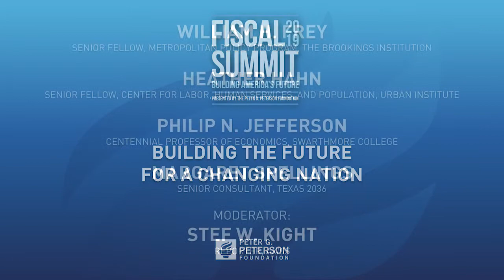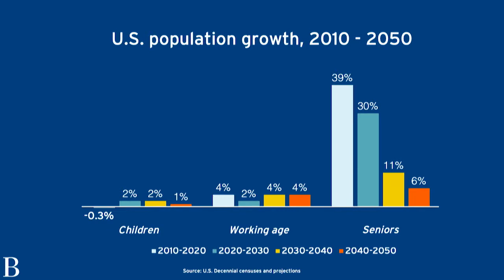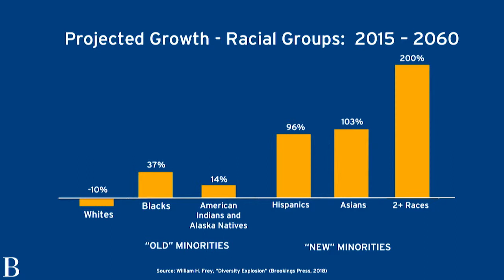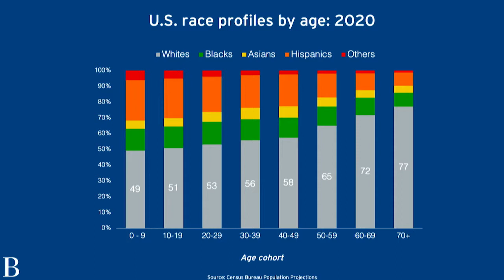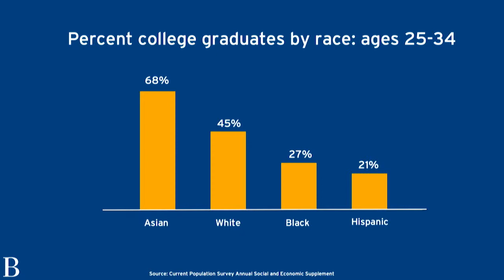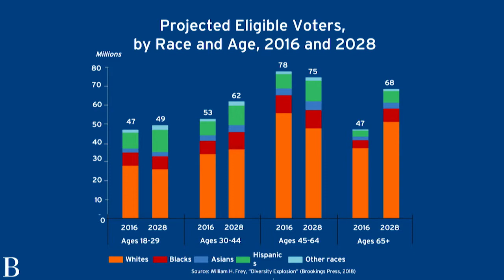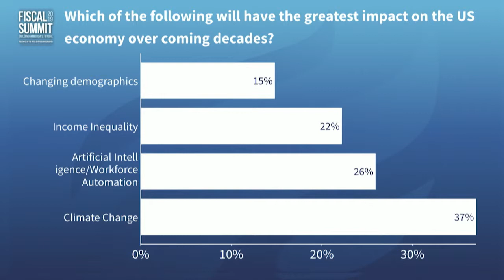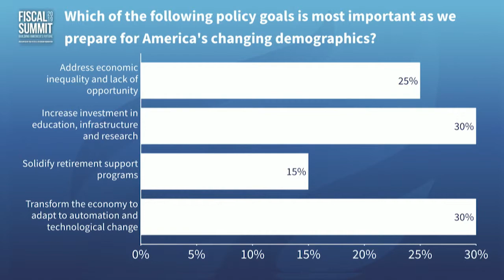Building the Future for a Changing Nation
America is in the midst of sweeping demographic changes, and will be a much older and more diverse nation by 2050. In addition, social, economic and technological changes will reshape the domestic and global economy. At a time when we face myriad critical challenges, how can we secure our country’s leading economic role and ensure well-being for succeeding generations? This expert panel includes an in-depth look at current demographic trends and an exploration of rising socioeconomic concerns including inequality and opportunity, and the key policy areas to address these structural changes for a stronger future for America.

* William H. Frey, Senior Fellow, Metropolitan Policy Program, The Brookings Institution

* Heather Hahn, Senior Fellow, Center for Labor, Human Services, and Population, Urban Institute

* Philip N. Jefferson, Centennial Professor of Economics, Swarthmore College

* Margaret Spellings, Senior Consultant, Texas 2036

Moderator: Stef W. Kight, Reporter, Axios